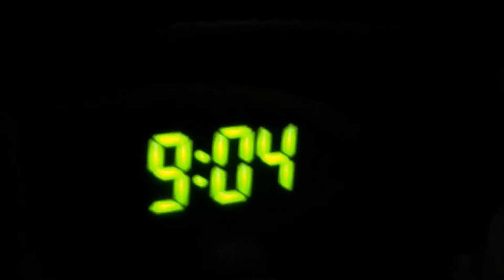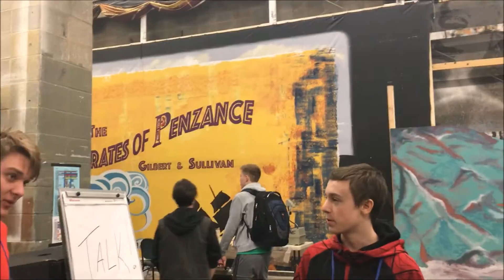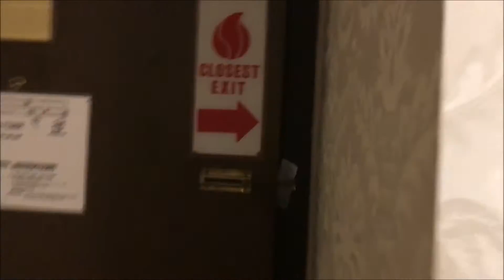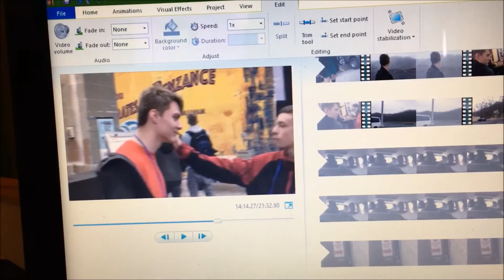State Thespian Festival Vlog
Longest vlog yet but worth it to watch it, we all did our best and that all that matters.

Links